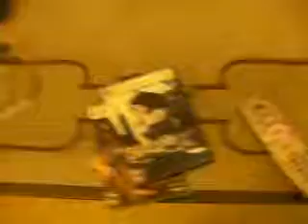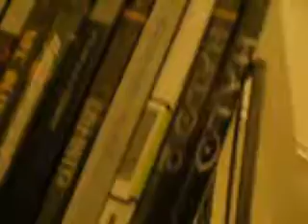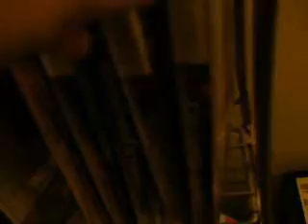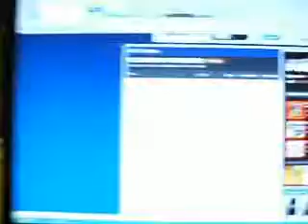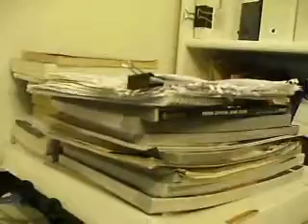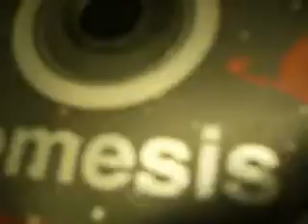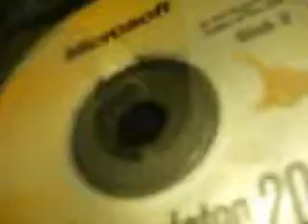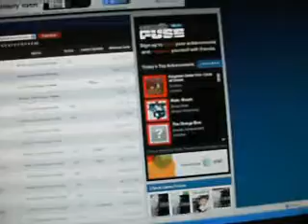A tour in my game room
Ever wondered what my living room looked like when you watched my videos? For an extra, I added my PC office and when I said PS2, I meant PSOne.